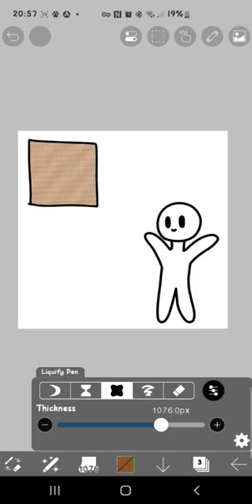bee oc artartist art artist occhallenge ocartist arctic fox digitalart